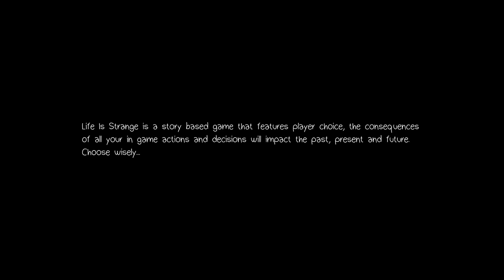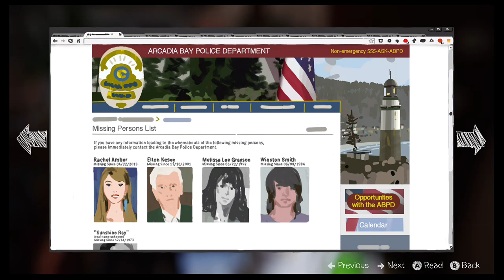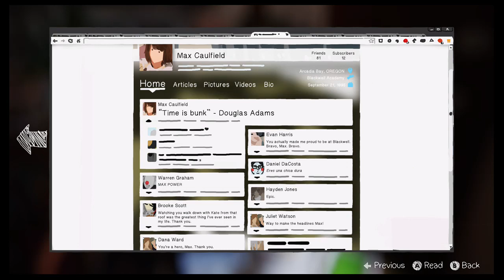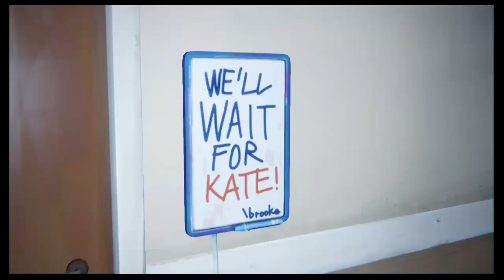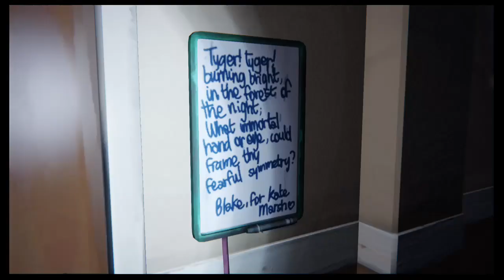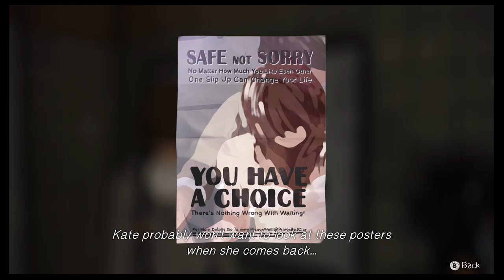Life is Strange: E3 Playthrough #1 The Eclipse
Start of Episode 3.